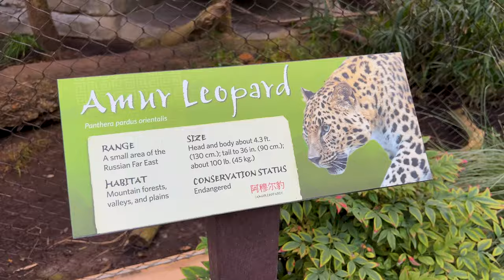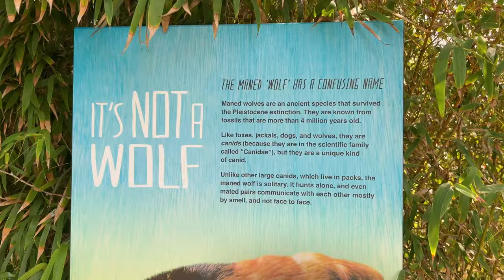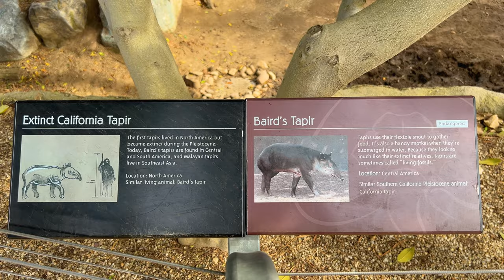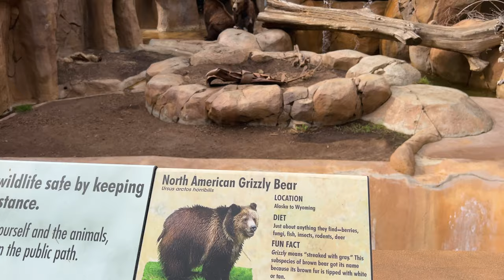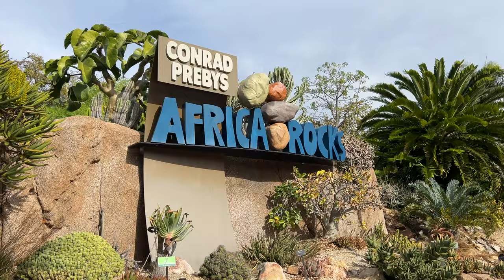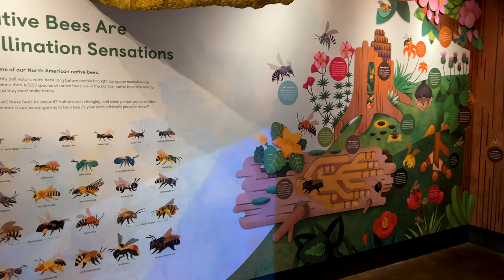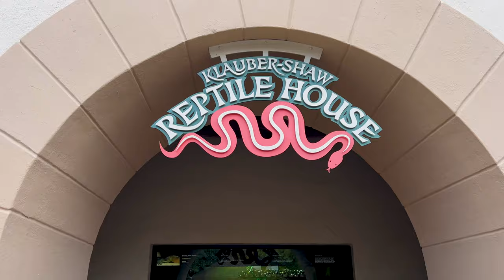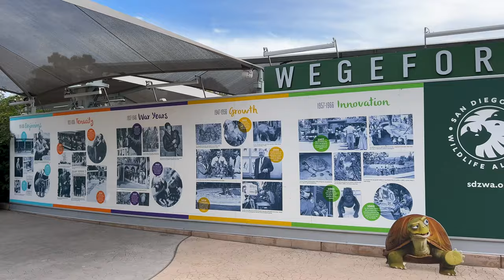San Diego Zoo Guide - Top Tips, Shows & Exhibits 🦁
Everything you need to know before visiting the San Diego Zoo in 2024. Download our FREE San Diego "Top Must-See Spots" eBook Here!

In this video, we'll explore the top exhibits and activities at the San Diego Zoo. Along the way we'll share tips to help you make the most of your visit. This San Diego Zoo is celebrated for its state-of-the-art exhibits, diverse wildlife, and world-class interactive exhibits and attractions. Join us as we explore animal habitats, exhibits, attend trainer talks and presentations, and check out the updated Children's Zoo area, the Wildlife Explorers Basecamp. We'll also take you on a tour of the park exploring the Elephant Odyssey, Africa Rocks, the Lost Forest, the Asian Passage, Northern Frontier, Urban Jungle, Outback and much more!

Download our FREE San Diego "Top Must-See Spots" eBook Here!

Equipment Used in our Videos:

Mobile Phone Kit
Magnetic Mount
Battery Handle
Shotgun Mic
LED Light

Audio Equipment
Audio Interface

Computer & Lighting
Editing Software
External Hard Drive
SD Card
Key Light
LED Lighting